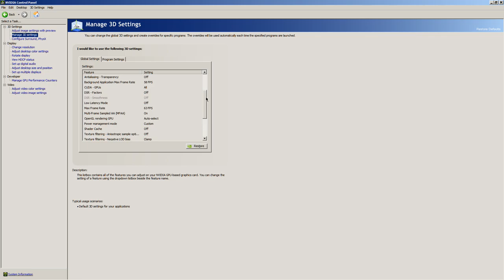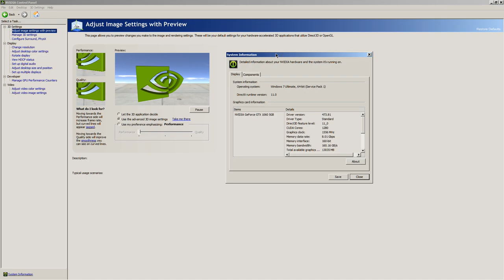nvidia basics (safe optimisations) (OLD/OUTDATED)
video just4test